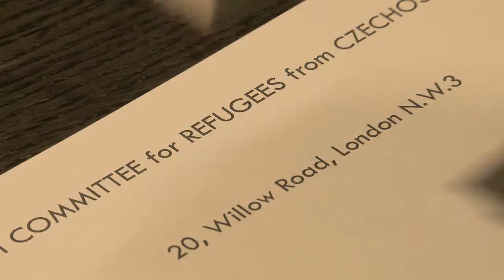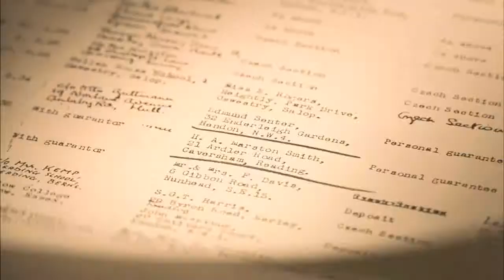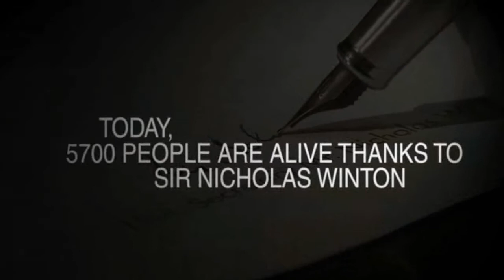NICKY'S FAMILY trailer.wmv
A gripping documentary film with feature reenactments about the rescue operation, that has no parallel in modern history, is finally fully revealed.
Sir Nicholas Winton (102 years old) saved 669 children at the outbreak of WWII. His story even after 70 years inspire people to make this world a better place.